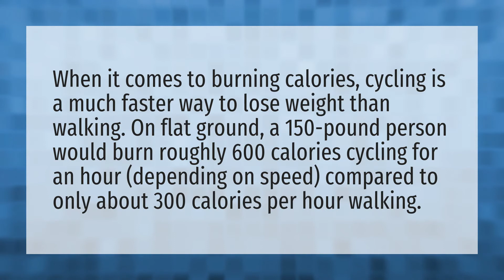What burns more walking or cycling?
Cycling Burn Fat • What burns more walking or cycling?